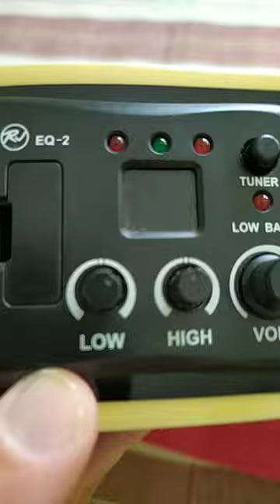electric acoustic guitar controls explained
In this video, we're going to be discussing electric acoustic guitar controls and how to use them. We'll be covering topics like volume, tone, and more.

If you're a guitar player, then this video is for you! We'll be discussing the different controls on an electric acoustic guitar and how to use them to create the perfect sound for your songs. From memes to jokes, this video has it all! So check it out and let us know what you think!